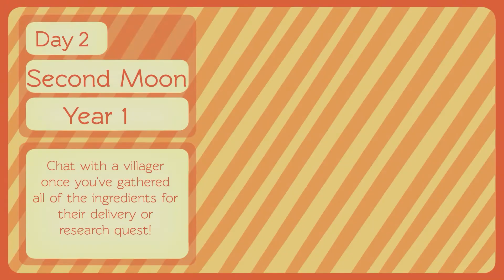Alchemy Story - Let's Play Ep 13 - ANIMAL FEEDING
Thanks to viewer help we discovered where to feed our poor little chick! They're going to get big quick on the diet we're providing.